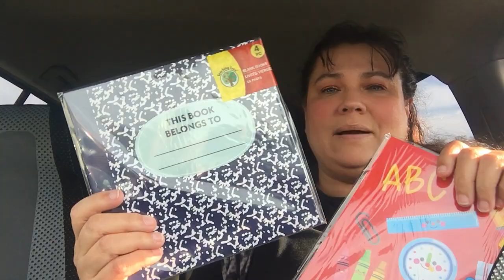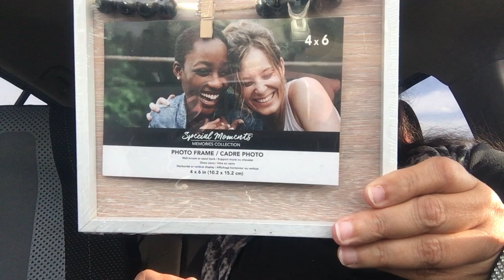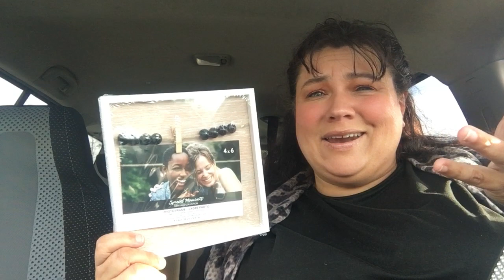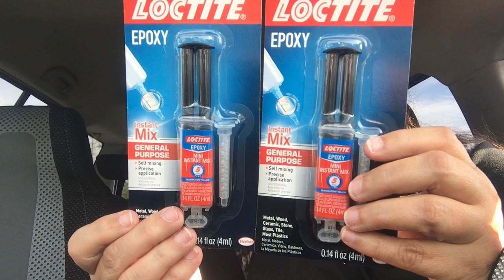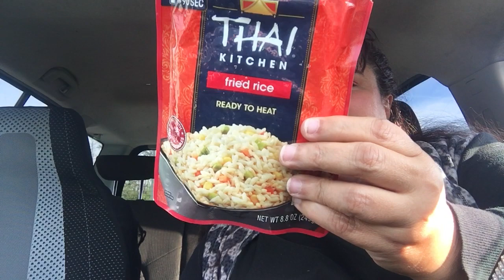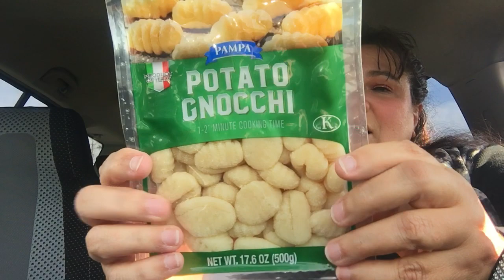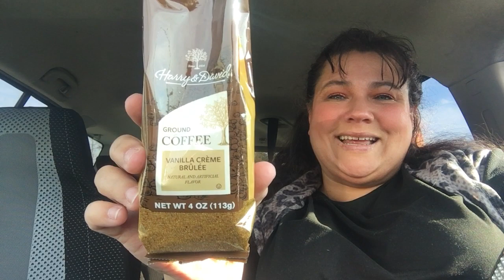Dollar Tree Haul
Product Review, PR Packages, Boxes & Friend mail

2 Random Winners will get a $25.00 Gift card for the Dollar Tree Note: Canadians will get USA Cash $25.00
Give Away Rules starts 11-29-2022 till January 15, 2023
2 random winners will be chosen
Rules:
Must be 18 years or older
USA or Canada Only
Send me a Christmas Card
Note Required if you like send a piece of lace
Have a Channel provide your Channel Name  so I can share it
1 card per person only
Send a Christmas Card to
Onlyinmydreams AA
If you have any questions please leave them down below.